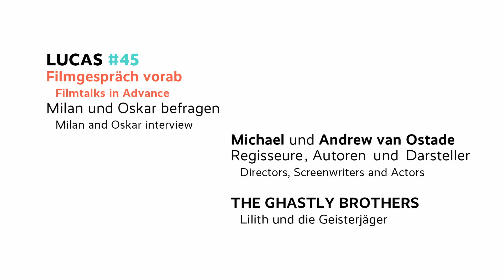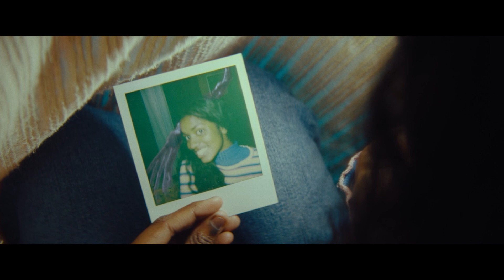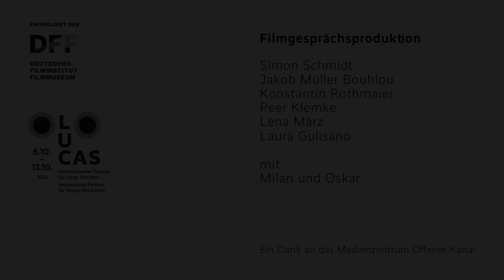THE GHASTLY BROTHERS | Lilith und die Geisterjäger | Filmgespräche vorab | LUCAS #45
LUCAS #45 Internationales Festival für junge Filmfans präsentiert: Filmgespräche vorab.

LILITH UND DIE GEISTERJÄGER läuft bei LUCAS #45 vom 06.-13. Oktober 2022.

In unserem Filmgespräch vorab stellen sich Michael van Ostade (Regie, Drehbuch, Darsteller) gemeinsam mit seinem Bruder Andrew van Ostade (Drehbuch, Darsteller) den Fragen von Oskar und Milan unter Moderation von Simon Schmidt.

Michael van Ostade führte zu Beginn seiner Karriere Regie bei mehreren Musikvideos. DANSE MACABRE (2015) wurde als bester Kurzfilm beim European Film Festival ausgezeichnet. Sein Bruder Andrew steht meist vor der Kamera, ist aber auch an den Drehbüchern beteiligt. Mit BABA YEGA: THE MOVIE feierten sie ihr Spielfilmdebüt.